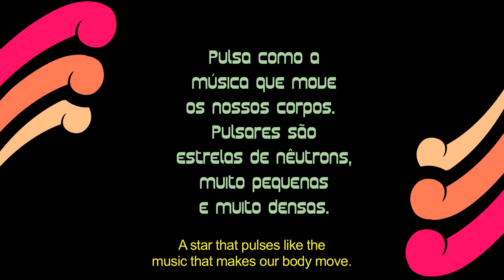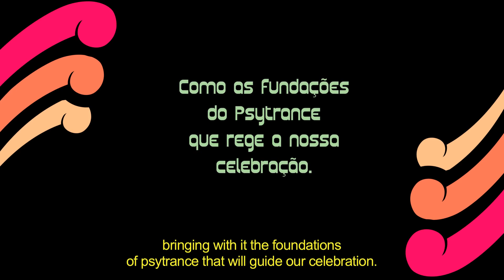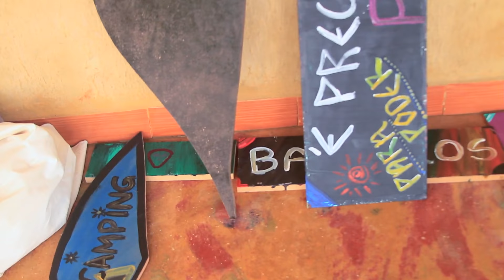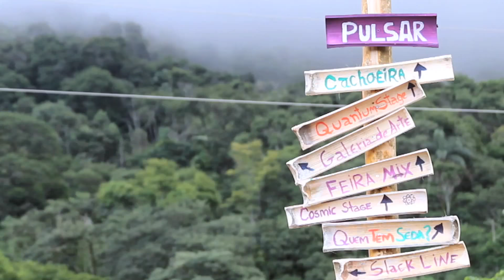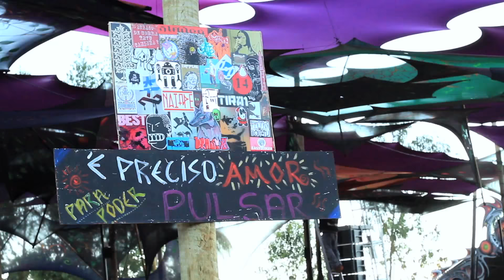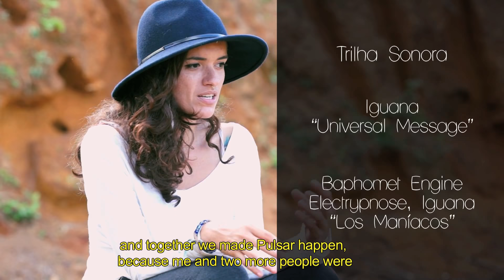Aftermovie Pulsar Festival I (2015) | por Consciência em Transe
O CONSCIÊNCIA em TRANSE apresenta mais um capítulo de sua websérie:

Uma estrela que pulsa.

Pulsa como a música que move os nossos corpos. Pulsares são estrelas de nêutrons, muito pequenas e muito densas. A cada vez que sua rotação alinha um pólo em direção ao nosso planeta, a estrela pulsa em nossa direção numa velocidade constante, como as fundações do psytrance que rege a nossa celebração.

* CONSCIÊNCIA em TRANSE *
Criada pelas mentes atrás das lentes de duas grandes amigas e sócias, a fotógrafa e videomaker Bianca Motta e a produtora cultural e videomaker Wendy Girondi, a websérie CONSCIÊNCIA em TRANSE é um projeto inovador para o cenário alternativo, sobre os festivais de arte e cultura alternativa do Brasil.
O foco principal da proposta é mostrar a história de cada festival, a cada edição, através de todas as facetas que compõem este universo particular da cena psicodélica do Brasil, ou seja, a visão dos produtores, público, artistas e ativistas de grupos de consciência coletiva, contando a experiência enriquecedora que é experimentada nestes festivais.
Venha nessa viagem - Psicodelize!

FICHA TÉCNICA:
Pesquisa e Roteiro: Bianca Motta / Wendy Girondi
Produção: Bianca Motta / Wendy Girondi
Filmagem: Aninha Calmon / Bianca Motta / Rodrigo Fávera / Wendy Girondi
Pós-produção: Bianca Motta / Wendy Girondi
Edição e Finalização: Leandro Fiamenghi
Tratamento de Áudio: Marcio Roberto Oliveira Junior
Tradução: Natalia Faustino
Trilha sonora: Misticin – “Mystic Africa” / Tijah – “Experimental Illusion” / Tijah – “Mr Barakuntey”/ Kurup – “Pax” / Iguana – “Universal Message”/ Baphomet Engine . Electrypnose. Iguana – “Los Maníacos / Tijah - "White Submarine"
Parcerias: Della Fávera / Iacchus / SKoT / (((VibeSom)))
Realização: PLUR Filmes e Produções Culturais
Para assistir nossa versão VIMEO

CONSCIENCE in TRANCE presents another chapter of his webserie: Pulsar 2015’s.
A pulsing star.
It pulses like the music that makes our body move. Tiny stars made of neutrons. Every time that your rotation aligns with a pole of our planet, the star pulses in our direction in a constant speed, bringing the foundations of psytrance that guides our celebration with it.
CONSCIENCE IN TRANCE
Created by the minds behind the lenses of two great friends and partners, the photographer and videomaker Bianca Motta and the cultural producer and videomaker Wendy Girondi, the webseries CONSCIENCE in TRANCE is an innovative project for the alternative scene about art and cultural festivals that take place in Brazil.
The main aim of this project is to show the history behind each festival, in each edition, presenting every element that compose the unique universe of the psychedelic scene in Brazil. In other words, we will show the point of view of the producers, of the audience, of the artists and also of the activists of collective conscience groups, who will share with us their enriching experiences that they went through in those festivals.
Join us in this trip - Go Psychedelic!
Technical Record:
Research and screenplay: Bianca Motta and Wendy Girondi
Produced by: Bianca Motta and Wendy Girondi
Filmed by: Aninha Calmon / Bianca Motta / Della Fávera / Wendy Girondi
Post-Production by: Bianca Motta / Wendy Girondi
Editing and Finalization by: Leandro Fiamenghi
Audio treatment by: Marcio Roberto Oliveira Junior
Translation by: Natalia Faustino
Soundtrack: Mystic Africa” / Tijah – “Experimental Illusion” / Tijah – “Mr Barakuntey”/ Kurup – “Pax” / Iguana – “Universal Message”/ Baphomet Engine . Electrypnose. Iguana – “Los Maníacos / Tijah - "White Submarine"
Partnerships: SKoT / Altitude / UP Audiovisual / Iacchus / (((VibeSom)))
Production: PLUR Filmes e Produções Culturais

TO WATCH THE VIMEO VERSION